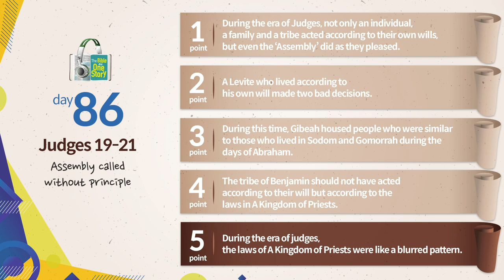Tongdok Bible | Day 86 Judges 19-21 | Assembly called without principle | Dr.Byoungho Zoh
Tongdok Bible | Day 86 (Judges 19-21)

Assembly called without principle
One event that began with the death of a Levite's concubine caused all Israel to fight in battle. This summarizes the chaos that was frequent during the era of Judges.